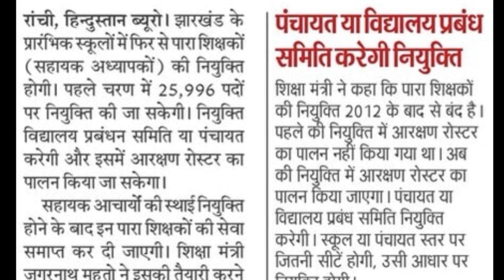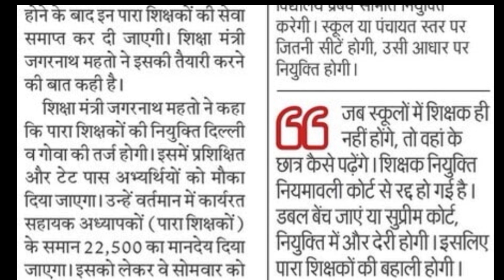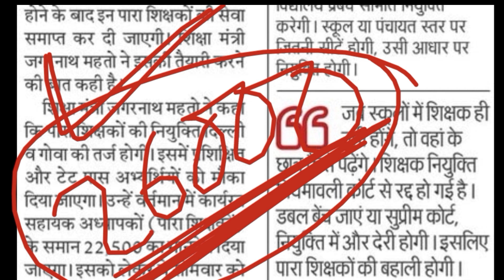झारखण्ड में 26000 पारा शिक्षकों की होगी बहाली | para teacher vacancy in jharkhand 2023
Jharkhand mein para teacher ki 26000 naye vecancy aane wali hai jismein Panchayat star se sabhi para shikshakon ka niyukti ki prakriya Kiya jaega niyukti hone ke bad sabhi ko joining Diya jaega aur jiska salary 22500 prati Mahina hogi yah news Jagannath mahto ke dwara aaya tha Jharkhand ka shiksha mantri Jagannath mahto ka gahna hai ki jab tak Jharkhand mein nai nai niyukti niyamavali Bankar taiyar nahin Ho jaati tab tak Jharkhand mein vidyalay ke padhaai ka karya nahin rukna chahie iske liye para shikshakon ki niyukti karne ki ghoshna Kiya gaya hai